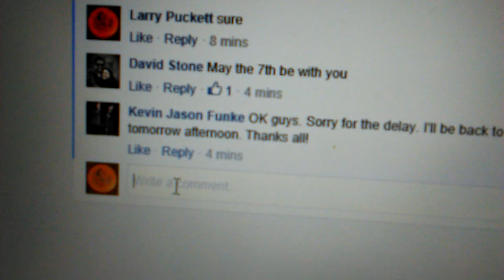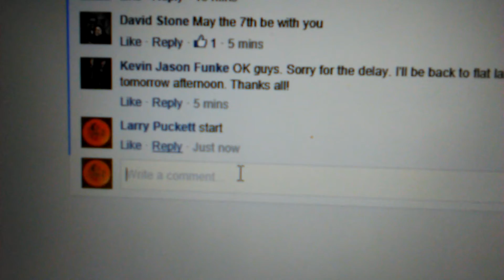KJF Star Wars set